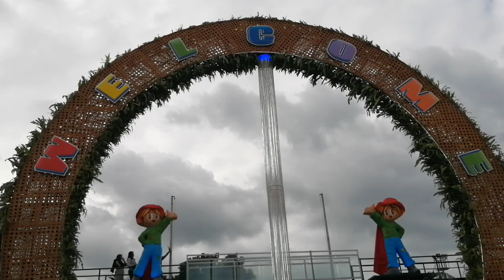highlight, the fountain of capitol ilagan, isabela